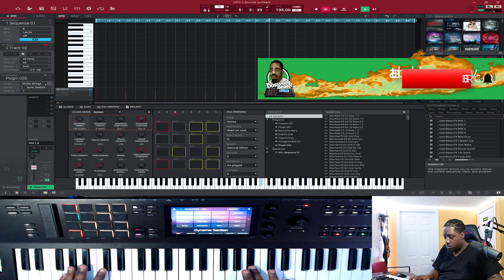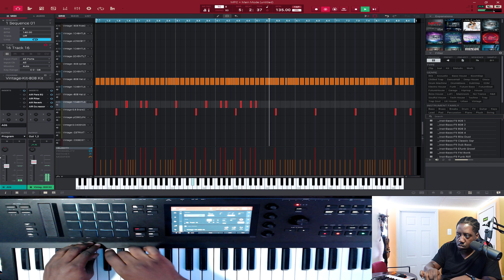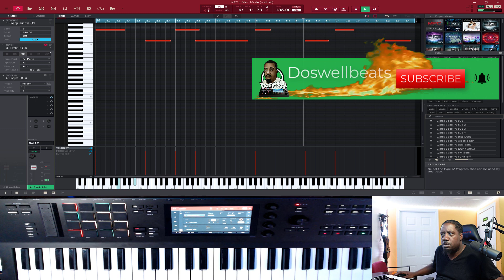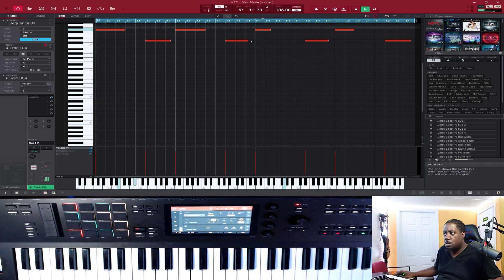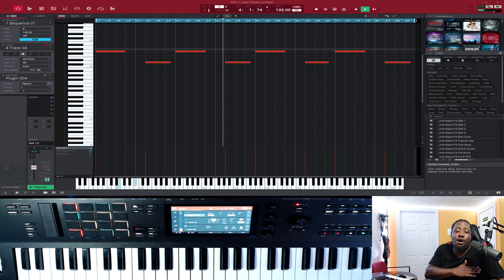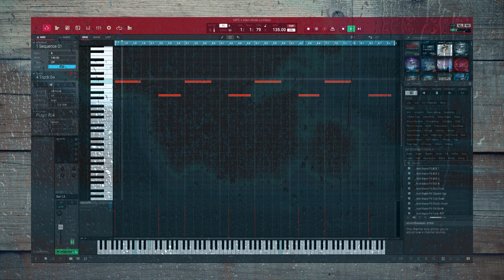Akai MPC Key 61 Beat From Scratch EP# 13 | Controller Mode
Akai mpc key 61 in controller mode to make this beat from scratch. The akai mpc key 61  was used to make this beat. lets work with the akai mpc key 61 in controller mode. this is EP# 13 beat from scratch with the akai mpc key 61.